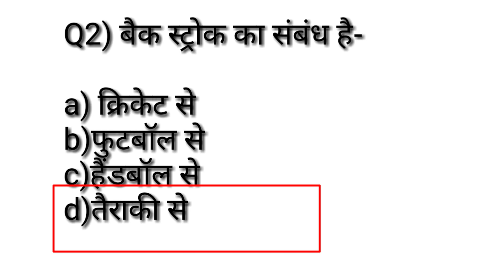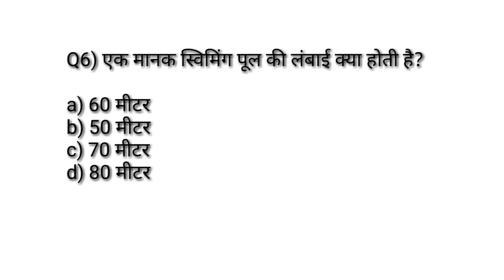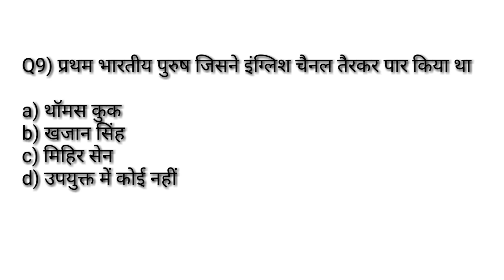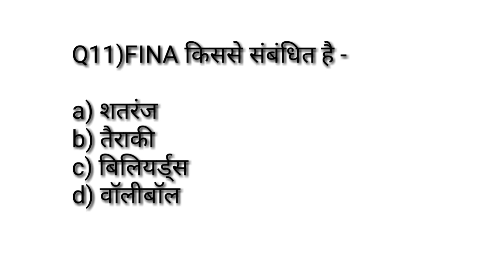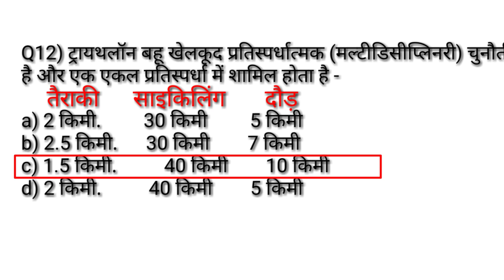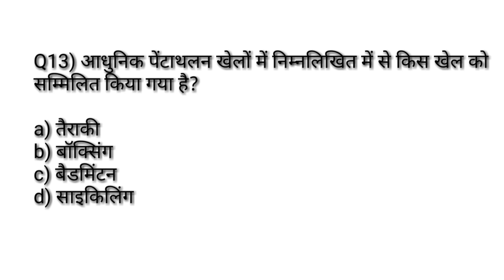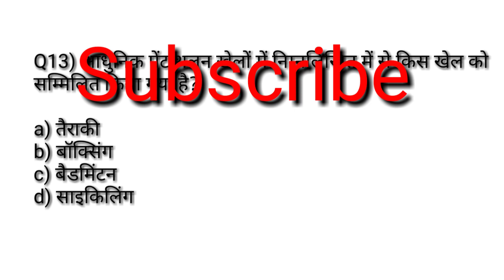Physical education previous years most important MCQ सीरिज -85/rules and measurement of swimming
Hi